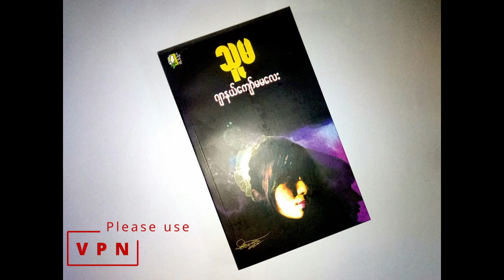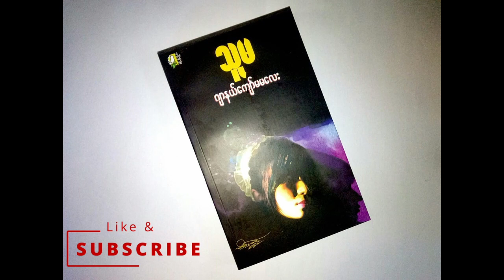Thu Ma By Journal Kyaw Ma Ma Lay (Part 3/5)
The Audiobook of "သူမ" by "ဂျာနယ်ကျော်မမလေး"
Audio & Edit by "Moonies"

This channel supports Myanmar's Spring Revolution. Please visit our Facebook Page for more details.